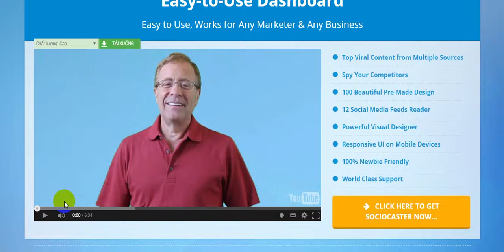Sociocaster Review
Sociocaster review is the key to generate massive sales and profits, combining the latest technology of social, video, and design to unlock the true power of social media marketing.

Sociocaster bonus
Sociocaster review why buy it
Sociocaster Buy
Sociocaster Is It Worth It?
Sociocaster Should I Buy It?
Sociocaster Demo
Sociocaster download